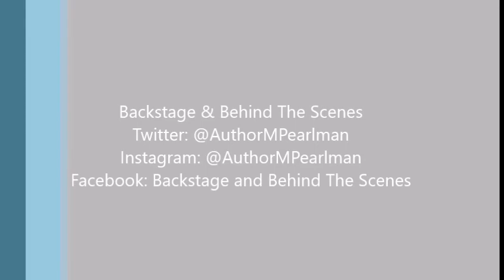Get To Know: Singer-Songwriter Lindsay Clarke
Singer-Songwriter, Lindsay Clarke, talks about her recently released songs, "In The Dark" & "Afraid". Also, she talks about some upcoming projects, songwriting process, and "One Life".